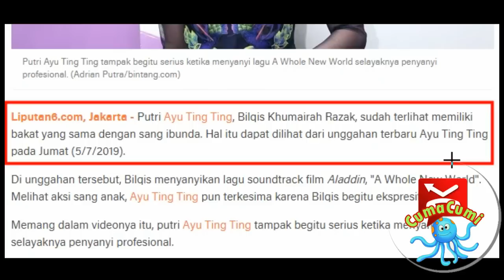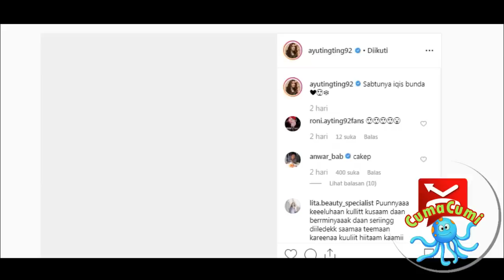Nyanyi ApalahCinta Bakat Nyanyi Bilqis Khumaira Razak Bikin Ayu Ting Ting Bangga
Putri Ayu Ting Ting, Bilqis Khumairah Razak, sudah terlihat memiliki bakat yang sama dengan sang ibunda. Hal itu dapat dilihat dari unggahan terbaru Ayu Ting Ting pada Jumat (5/7/2019).

Di unggahan tersebut, Bilqis menyanyikan lagu soundtrack film Aladdin, "A Whole New World". Melihat aksi sang anak, Ayu Ting Ting pun terkesima karena Bilqis begitu ekspresif.

Memang dalam videonya itu, putri Ayu Ting Ting tampak begitu serius ketika menyanyi, selayaknya penyanyi profesional.

belum selesai sampai disitu, Bilqis pun sudash bisa menyanyikan lagu terbaru ibunda tercintanya yang berduet dengan penyanyi ganteng asal turki keremcem,
ya, apalah cinta yang booming beberapa pekan ke belakang di berbagai negara.

bilqis begitu fasihnya menyanyikan lagu terbaru ibundanya.
Namun kabar terbaru yang di kutip dari akuninstagram ayu ting ting menyebutkan bahwa bilqis khumaira razak sedang dalam keaadaan kurang sehat.

dalam unggahannya di instagram ayu tinggting terlihat memeluk nilqis dalam keadaan tertidur, dalam cptionnya ia menuliskan bobo berdua cepet sembuh ya nak. love u,. kita do'akan semoga bilqis segera sembuh.